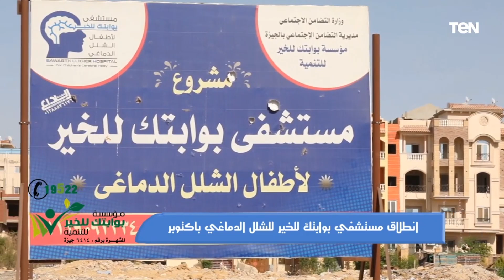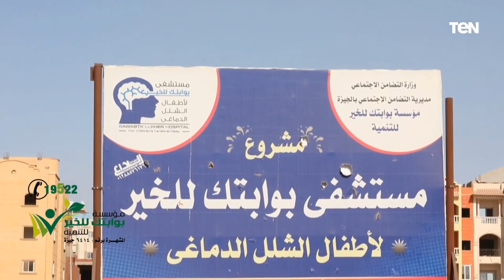انطلاق مستشفى بوابتك للخير للشلل الدماغي بأكتوبر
بيت_دعاء - انطلاق مستشفى بوابتك للخير للشلل الدماغي بأكتوبر